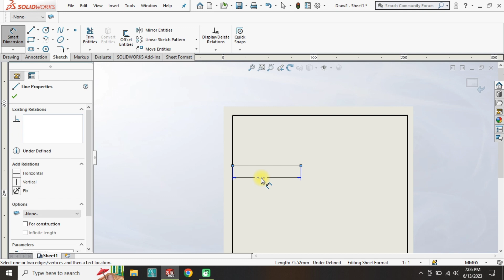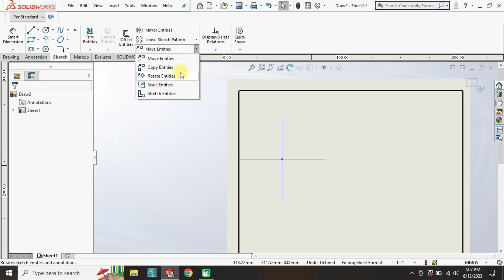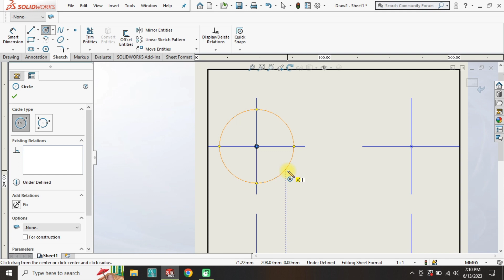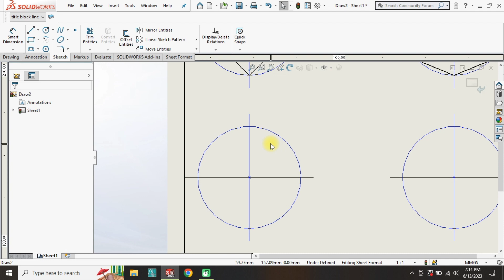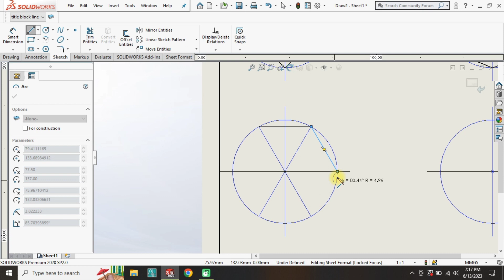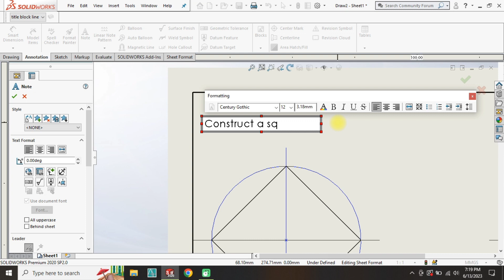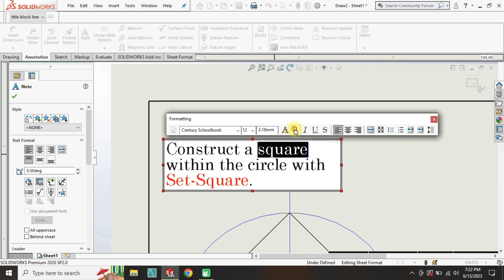Mechanical Draftsman Sheet No 14 || Book 1 || SOLIDWORKS tutorial || SOLIDWORKS beginners